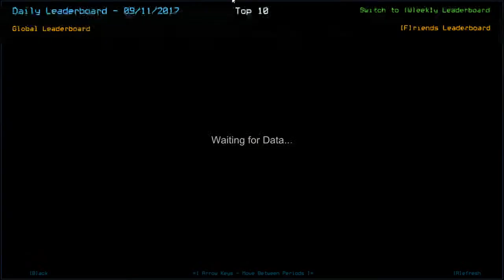[Duskers] Daily Challenge (11th September 2017)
A Surprising Infestation